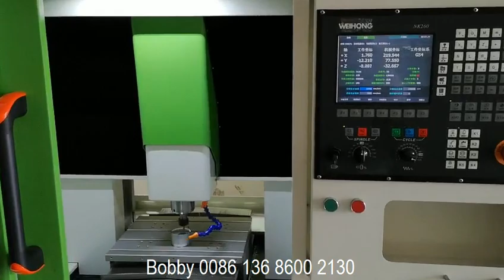45350 CNC Router vende en buen precio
Parámetros:
Tamaño de la mesa: 450 * 350mm
Trazo del eje X/Y/Z: 450 * 350 * 100mm
distancia entre el husillo y la mesa de trabajo: 180mm
Carga máxima de la mesa de trabajo: 100kg
Tabla de trabajo T Groove: 6-10 * 125mm
Avance rápido del eje X/Y/Z: 12m/min
Alimentación de corte de tres ejes: 10m/min
Especificación del tornillo de plomo X. Y. Z: 2010/2010/2010mm
Precisión de posicionamiento: ± 0,005/300
Precisión de posicionamiento de repetición: ± 0,003 mm
Velocidad del husillo: 24000rpm/Min
Potencia del husillo: 2.2 kW
Sistema de control: WEIHONG-NK260
Potencia del motor X/Y/Z: 0.4/0.4/0.4 kW
Requerimiento de presión: 6kg/cm ²
Consumo de energía: 6,5 KVA
Tamaño de la máquina: 1150 * 1350 * 1750mm
Peso de la máquina: 1300kg